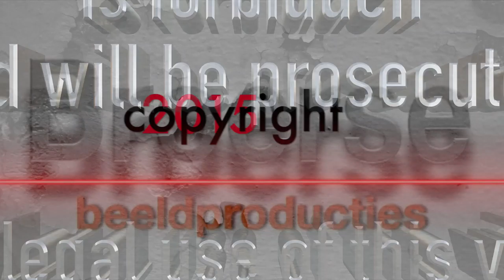20150815 DBS 6509 en 6505 met een unit cargotrein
DBS Rail is onderweg met een unit cargotrein en passeert de overweg in de Wieldrechtse Zeedijk te Dordrecht.